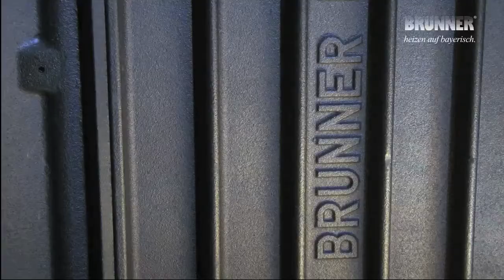Der Kamineinsatz aus Guss